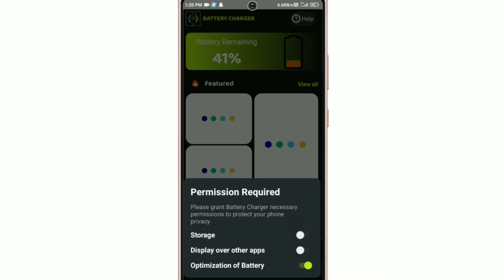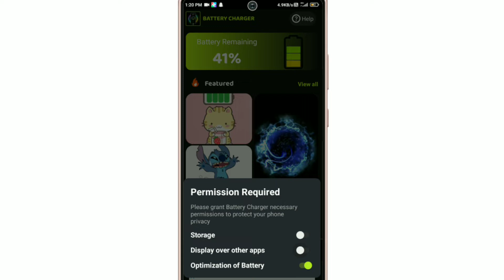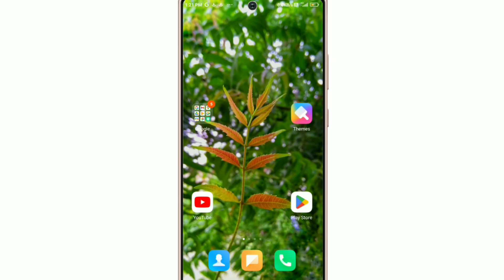Battery Charger Animation Art App Kaise Use Kare !! How To Use Battery Charger Animation Art App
1. Battery Charger Animation Art App Kya Hai
2. Battery Charger Animation Art App Kaise Chlaye
3. Battery Charger Animation Art App